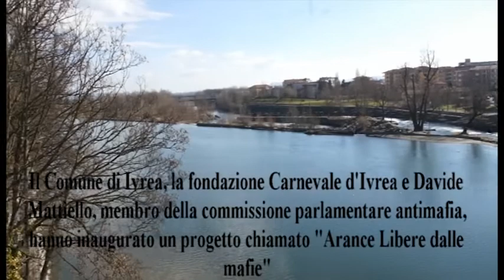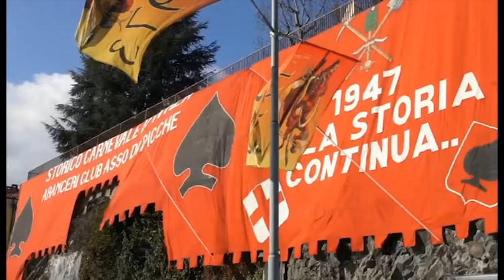Il Carnevale d'Ivrea libero dalle mafie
Il sindaco di Ivrea Carlo Della Pepa, il presidente della fondazione Carnevale d'Ivrea Alberto Alma e Davide Mattiello membro della Commissione Parlamentare Antimafia inaugurano un percorso di legalità legato al carnevale d'Ivrea. L'obiettivo è di tracciare la filiera delle arance, dai campi calabresi alle piazze di Ivrea, per impedire la presenza di infiltrazioni mafiose e sfruttamento di lavoratori.

Servizio a cura di Luca Puzzangara